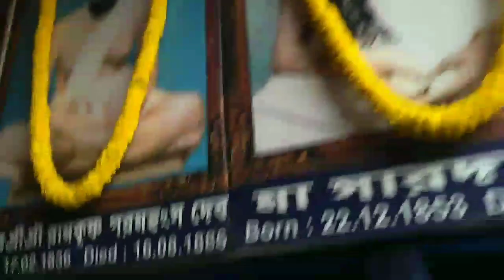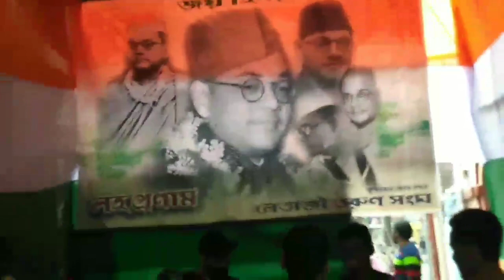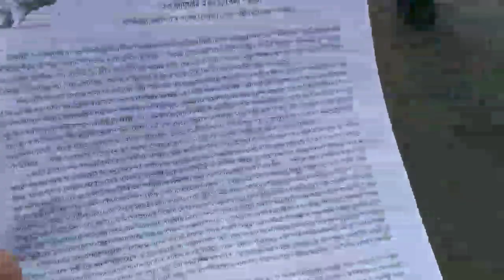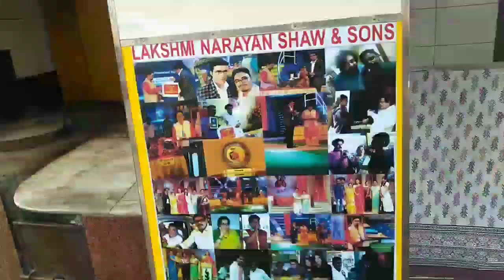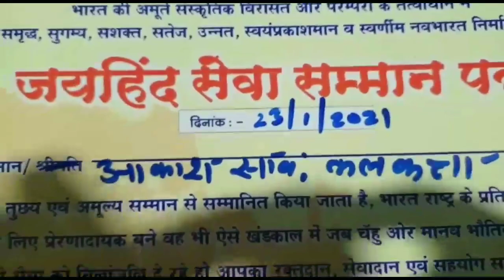Netaji Subhash Chandra Bose birthday procession | নেতাজি সুভাষচন্দ্র বসু পদযাত্রা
West Bengal, CM Mamata Banerjee, India have 4 capitals, parakram, Desh Nayak Diwas, TMC, netaji subhash chandra bose, subhash chandra bose birthday, subhash chandra bose birth anniversary, mamata Banerjee, parade Kolkata, parade in kolkata to dedicate netaji, netaji birth anniversary celebration Kolkata,
नेताजी सुभाष चंद्र बोस पदयात्रा,
Netaji Subhas Chandra Bose procession kolkata, Netaji birthday in Kolkata, নেতাজি সুভাষচন্দ্র বসু পদযাত্রা, নেতাজি জন্মদিন কলকাতা বিধান সরণি,